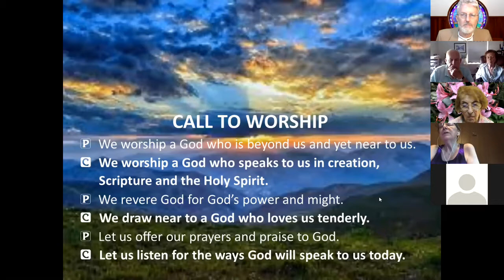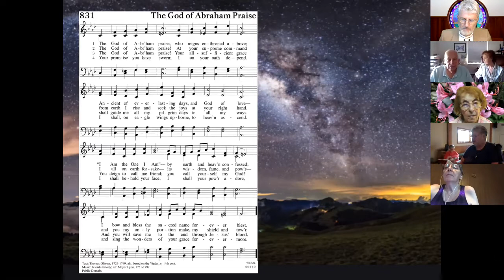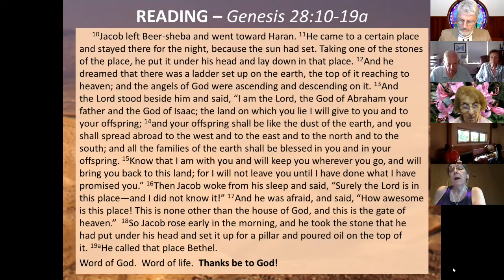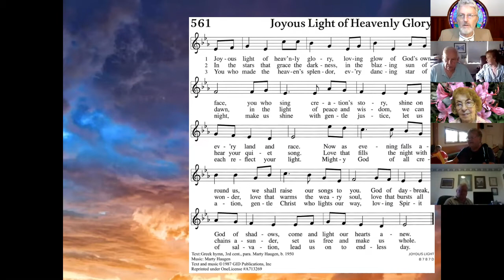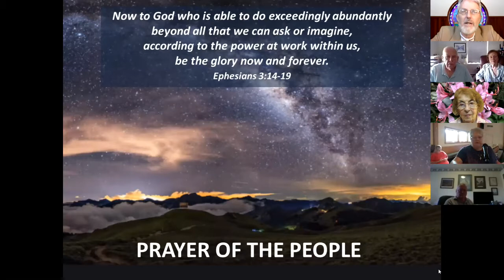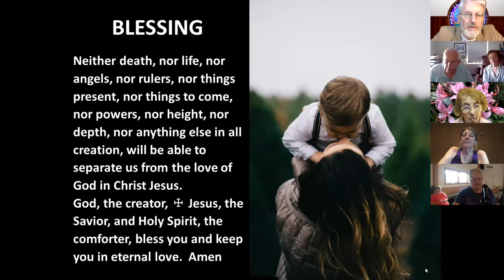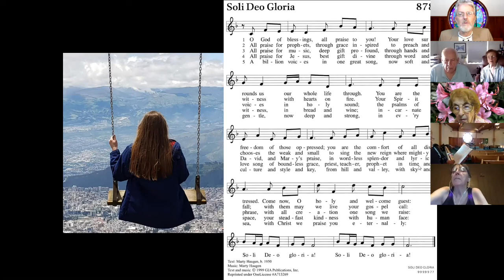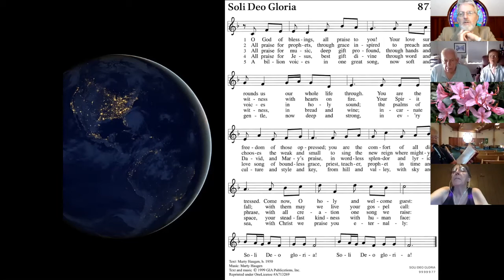Sleeping under the stars 2020-07-15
The earth is blessed by blessing a scattered people  Genesis 28:10-19a